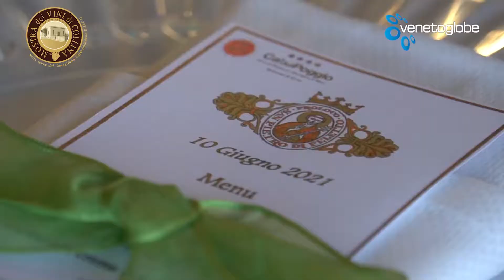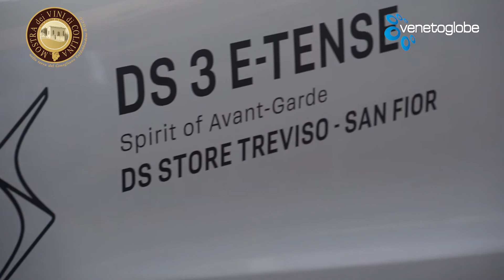50a MOSTRA DEI VINI DI COLLINA VIRTUALE - 14a Puntata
In questa quattordicesima puntata la 50a MOSTRA DEI VINI DI COLLINA VIRTUALE vi propone la ottava “SERATA A TEMA”.
La cena presso il ristorante "CA’ DEL POGGIO" di San Pietro di Feletto, con la partecipazione di:
Il programma condotto da Riccardo Checchin e la Sommelier Karen Casagrande sarà visibile alle ore 19.30
in prima visione sui canali FACEBOOK:
Vi aspettiamo su questi canali social per rivivere assieme questi momenti davvero spettacolari.
Un sentito grazie a tutti i sostenitori che hanno creduto in questo progetto innovativo:
BOTTEGA FRANCO - CA' DEL POGGIO – CASTELLALTA - GRANZIERA CELESTE - IL COLLE - LE MANZANE – ISOPAK - F.LLI BERTUOL – PAEANCA - I BAMBOI - SC ITALIA - SAN MARCO PROFILI - LA SVOLTA - DE RIZ LUCA – VIDORI - BANCA PREALPISANBIAGIO